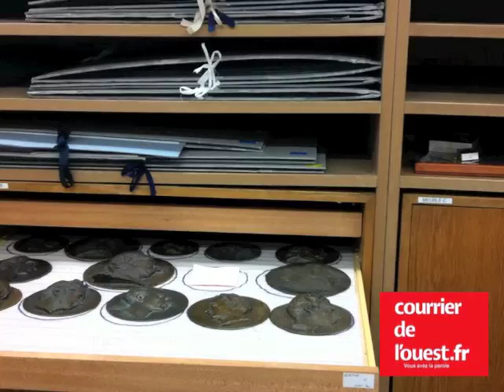Coulisses du musée - courrierdelouest.fr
Musée des Beaux Arts